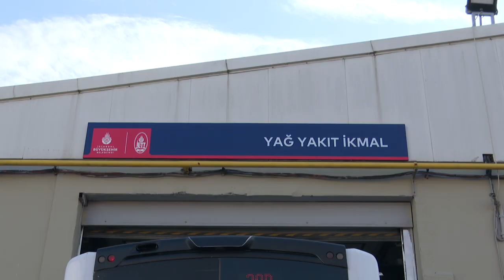İETT TARİHİNDE BİR İLK: KADIN GARAJ AMİRİ GÖREVE BAŞLADI (İstanbul Büyükşehir Belediyesi)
İstanbul Büyükşehir Belediyesi’nin (İBB) köklü kuruluşu İETT, 152 yıllık tarihinde bir ilke imza attı. İETT’de ilk kez bir kadın, garaj amiri olarak göreve başladı. Her gün 180 farklı otobüsün, sefere hazır hale gelmesinden sorumlu olan Nesrin Yılmaz Binay, İETT Sancaktepe Garajında 98 teknik personel ile 263 şoföre amirlik yapıyor.
Gündem haberleri ile iz gündem ve izgündem haberleri
Anadolu Yakasında, Çekmeköy - Sultanbeyli ve Sancaktepe’den İstanbul’un bir çok noktasına giden otobüsler, Nesrin Yılmaz Binay amirliğinde sefere hazırlanıp çıkıyor.